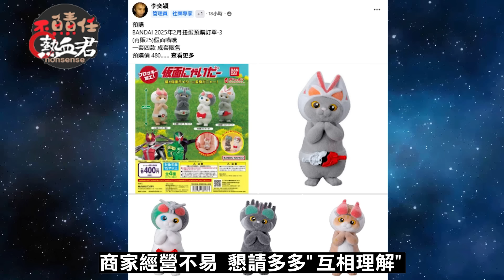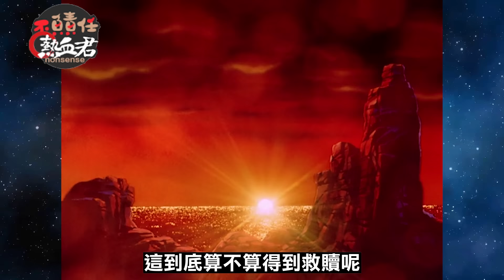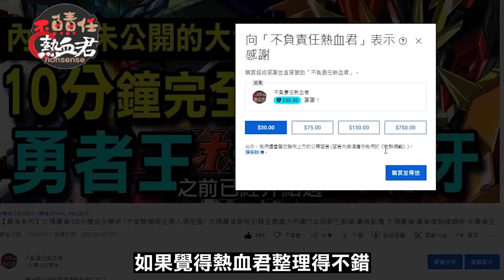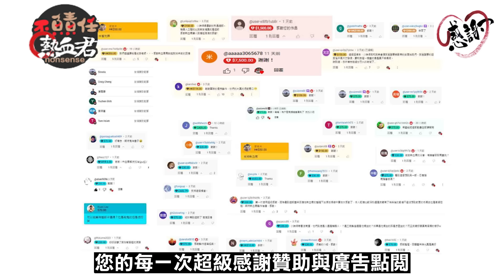【經典懷舊一口氣 皆殺富野】你可能不知道的 傳說巨神吉姆王 全員皆殺大結局!任何鋼彈都不堪一擊 "TV&電影版結局"一次介紹 ( 伊甸王 伝説巨神イデオン 富野由悠季 機器人大戰DD )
FB粉絲團►►不負責任瘋動漫
不負責任影劇館►►   / @user-crazy_theater
不負責任詢問報►►/ @big-e_The-Unnatural-Inquirer

今天要帶給大家傳說巨神吉姆王的終章發動篇
吉姆王的世界 最後會走向宇宙毀滅
不分敵我全家S光
相信不會是投資金主所樂見的
絕對是富野老頭想要惡整眾人的惡趣味
他不理會金主的交代要與TV版區隔結尾
做成HAPPY END
卻擅自偷改劇本讓主角團各種S法
展現在粉絲們的眼前
甚至還在電影上映前說出
發動篇是"極具闔家觀賞"的作品
哪想到孩子們看完心靈崩潰痛哭
家長與金主則是破口大罵